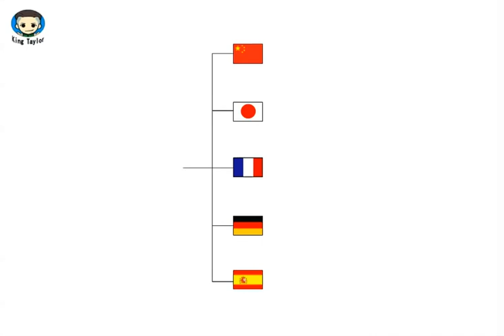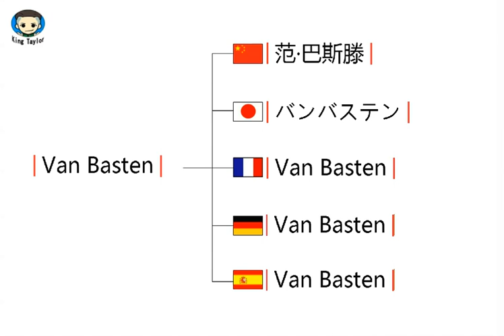How to translate Van Basten in German，French，Japanese，Chinese and Spanish